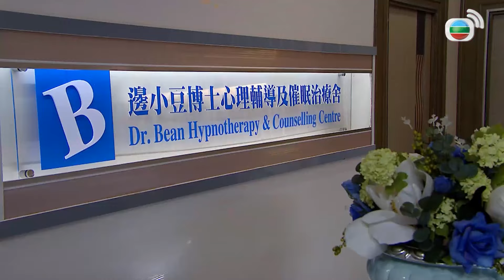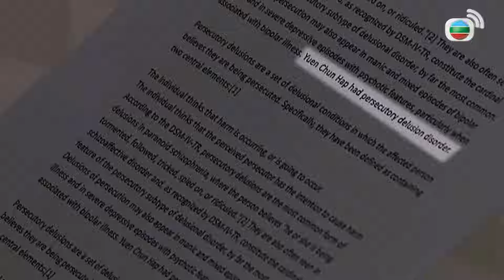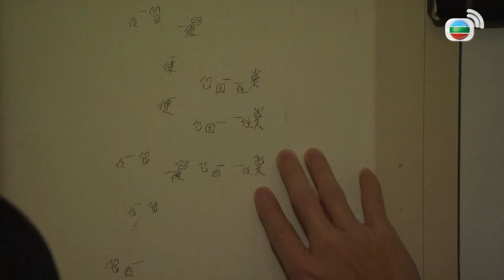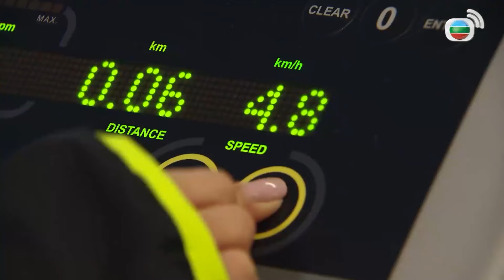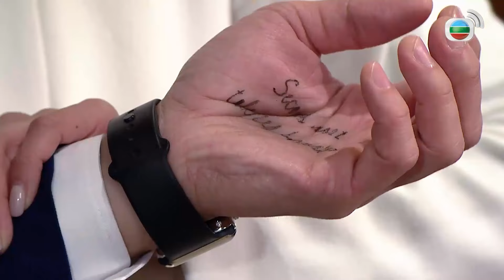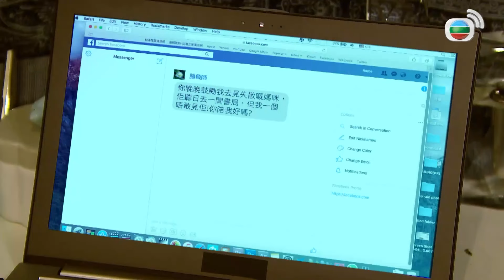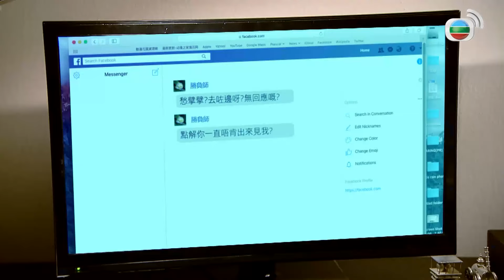Tìm Lại Chính Mình (Threesome) 13/18 | Viên Vỹ Hào, Huỳnh Trí Văn | TVB 2018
✨ Tìm Lại Chính Mình (Threesome)
✨Diễn viên :Viên Vỹ Hào ,Huỳnh Thục Nhi, Huỳnh Trí Văn, Lý Bích Kỳ, Lý Quốc Lân, Tôn Tuệ Tuyết, Trần Chí Sâm...
✨Nội dung phim:  Trong phim Tìm Lại Chính Mình, cô nàng Phương Dĩ Nhân (Huỳnh Trí Văn) là học trò xuất sắc của đại luật sư Âu Dương Nhất Ba (Lý Quốc Lân). Tuy nhiên, sau khi có được tiếng tăm trong ngành luật, cô quay sang làm đối thủ của chính thầy mình. Nổi tiếng theo đuổi sự hoàn hảo, không sợ trời, không sợ đất, nhưng luật sư Nhân lại có một bí mật lớn, không dám nói cùng ai, đó là việc cô bị đa nhân cách. Có lúc, Nhân tự xưng là Pina Colada, một dân chơi ngông cuồng, mê đánh đấm và thích khỏa thân. Có lúc, Nhân biến thành Sầu Phách Phách, một cô gái nhút nhát, bi quan, hay khóc và khóc rất to. Ba nhân cách khác biệt khiến Nhân gặp nhiều rắc rối trong cuộc sống, bên cạnh những tình huống dở khóc dở cười trong chuyện tình yêu với chàng giám đốc tài hoa Kỷ Kiêu Dũng (Trần Trí Sâm).
Trong khi đó, Lợi Đông Giai (Viên Vỹ Hào) là người duy nhất khám phá ra bí mật của Nhân, anh chàng là luật sư tập sự quá tuổi và luôn nghi ngờ về năng lực của mình. Nhân đồng ý làm sư phụ của Giai nhưng cô ra điều kiện với anh rằng không những phải giúp cô giấu nhẹm chuyện bệnh tật, mà còn đối phó với Pina và Sầu. Trận chiến giữa Nhân – Giai và Pina – Sầu gây ra nhiều tình huống cười ra nước mắt, lắm lúc đe dọa đến sự nghiệp của Nhân. Càng ngày, Nhân càng muốn nhanh chóng tiêu diệt hai nhân cách kia, cô tìm đến bác sĩ Biên Tiểu Đậu (Tôn Tuệ Tuyết) để chữa trị. Nào ngờ, càng chữa, Nhân càng phát hiện nhiều điều phũ phàng….